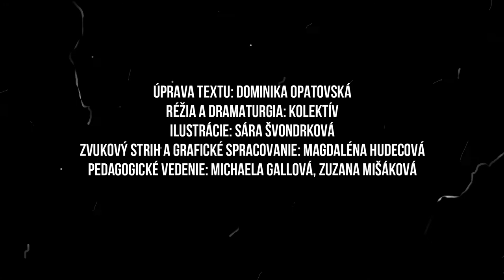Ľ. Feldek: Princ a Večernica (rozhlasová hra)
Študenti II. stupňa LDO SZUŠ Trenčín, Novomeského 11 v rámci výučby pripravili a nahrali rozhlasovú hru Princ a Večernica. Známa rozprávka, ktorej čaro Vás vtiahne naspäť do detských čias, kde dobro vždy vyhráva a láska má magickú moc.

Úprava textu: Dominka Opatovská
Réžia a dramaturgia: kolektív
Ilustrácie: Sára Švondrková
Zvukový strih a grafické spracovanie: Magdaléna Hudecová
Pedagogické vedenie: Michaela Gallová, Zuzana Mišáková

Princ: Aneta Kolníková
Večernica: Magdaléna Hudecová
Kráľ: Ema Talianová
Kráľovná: Veronika Štefáková
Slnečník: Natália Čepáková
Princezná: Ľudmila Žatková
Mrákava: Sára Švondrková
Hviezdy: Mária Ines Gajdošíková, Eva Daniela Jorda